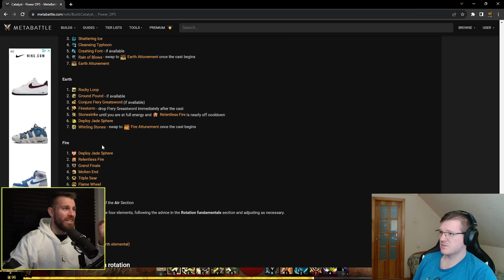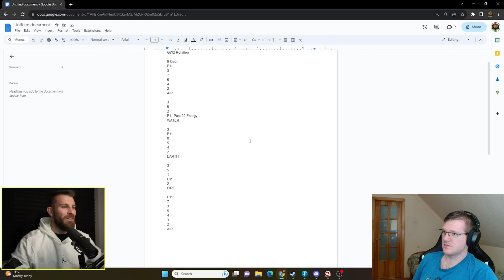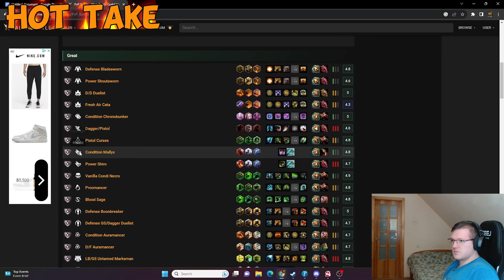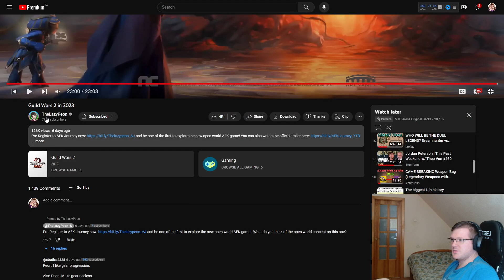Guild Wars 2 is Overtaking World of Warcraft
guild wars 2 review with the new expansion all the cool and fun things it has one of the best mmorpgs of this years and very interesting and amazing game